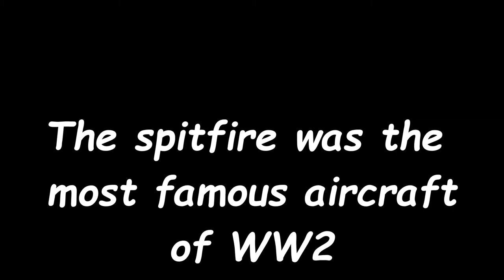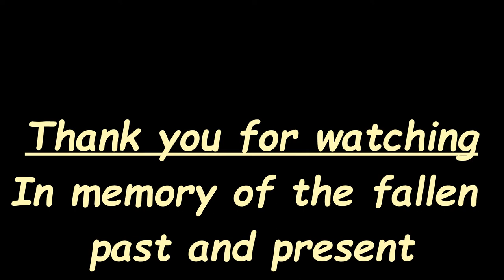Fairhaven lake spitfire St annes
drone footage of spitfire at fairhaven lake